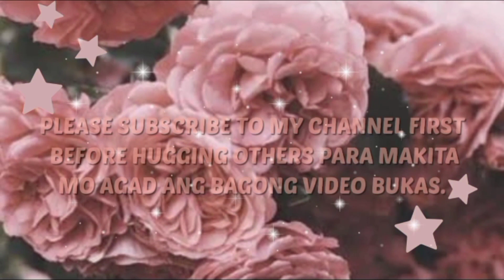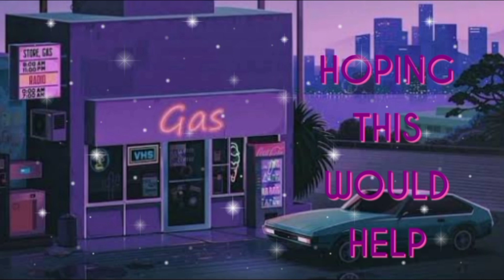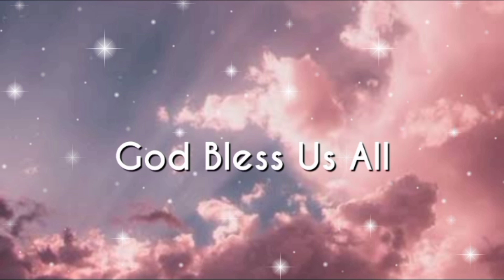Hug to Hug subscribers!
TARA SMALL NEW AND YOUNG YOUTUBERS LET'S SUPPORT EACH OTHER.
TULUNGAN BAYANIHAN PARA GROW AS ONE